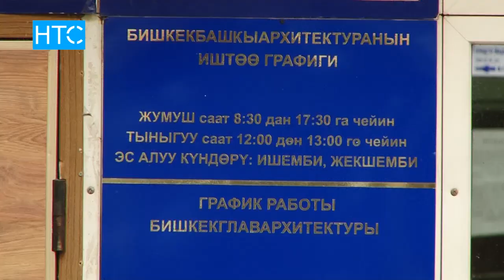Кто следит за качеством строительства новых многоэтажек? / 24.10.17 / НТС